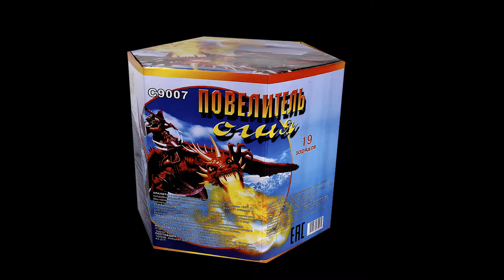С9007 Повелитель Огня 2015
Специализированный магазин пиротехники "Дядя Гриша"